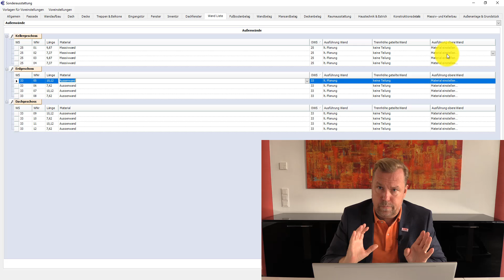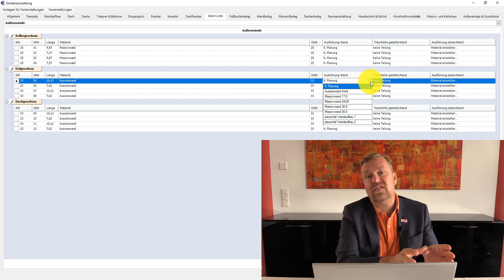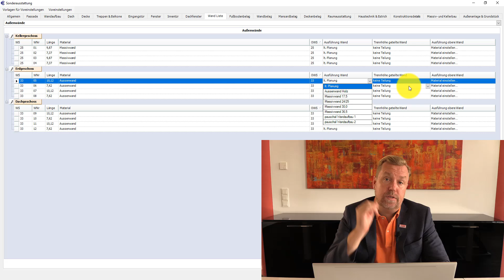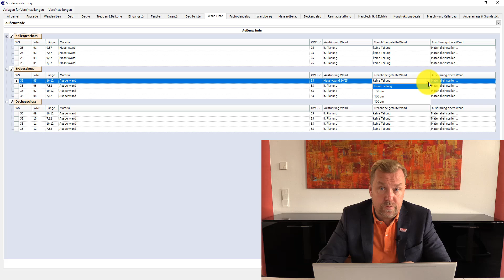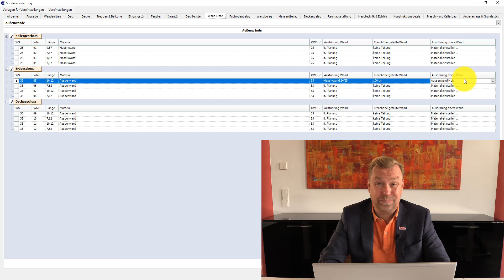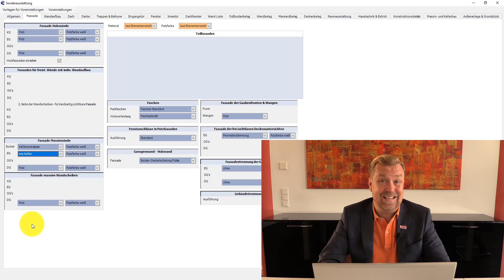Vi2000 - Höhenteilung für Außenwände und Wandscheiben Holzbau Teil2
In insgesamt drei Spalten kann man nun im Projekt etwas ändern. Im Standard (Masterkalk) lässt sich hier nichts einstellen (es sei denn, dass eine Wand bei Ihnen IMMER geteilt würde, dann bitte Rücksprache mit Ihrem Coach).
Wenn eine Wand nicht geteilt werden soll, muss auch für deren oberen Teil kein (anderes) Material eingestellt werden (Kombination ""keine Teilung"" und ""Material einstellen..."" ist dann die richtige Auswahl).
Erst im Projekt (!) lässt sich nun für die Ausführung einer Wand festlegen, ob diese ""lt. Planung"" oder in einer anderen Materialität ausgeführt werden soll. Es stehen dafür die Optionen ""Außenwand Holz"" und die verschiedenen Massivwände (17,5; 24; 25; 30 oder 36 cm) zur Auswahl. Zusätzlich gibt es noch zwei vorbereitete Wandtypen (""pauschal Wandaufbau 1 oder 2""), bei denen im Standard NICHTS berechnet wird. Gerade für Bestandsbauten, bei denen nichts berechnet werden soll, ist diese Funktion gut. ABER: diese Fälle sollten Sie immer mit Ihrem Coach durchspielen.
Durch das Einstellen der ersten Wand wird die Wand von unten bis zur jetzt noch auszuwählenden Trennhöhe in der eingestellten Variante ausgeführt. Es stehen 50 cm, 100 cm und 150 cm als Höhe für den unteren Bereich zur Verfügung. Danach sollten Sie auch das Material der oberen Wand einstellen, ansonsten würde die Einstellung der unteren Wand bis oben durchgerechnet. Ihre Änderung für den oberen Teil bezieht sich nun auf alle diese Wand betreffenden Positionen. Die im Beispiel untere Wand (in massiv) wird in der Fassade jetzt im Erdgeschoss  gesteuert (weil dort auch geplant). Deswegen ist die Einstellung der Fassade für die massiven Wände in diesen Fall ""wie Keller"" sinnvoll. Die Einstellungen unter ""Massiv- und Kellerbau"" zu Isolierung, Abdichtung und Dämmung wirken sich für den unteren Teil dann ebenfalls aus.